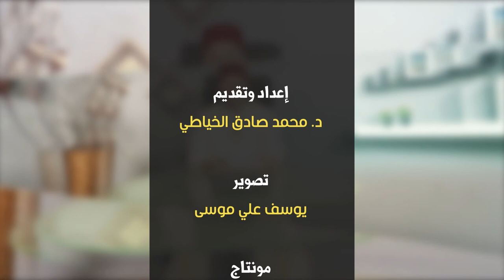مفهوم القرانيين الخاطئ II وقفة مع مفهوم II د. محمد الخياطي